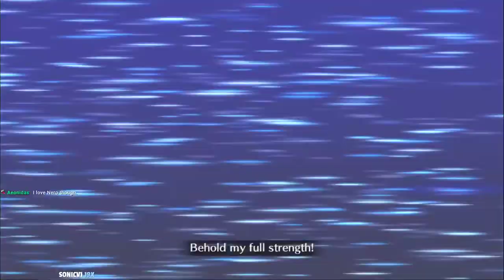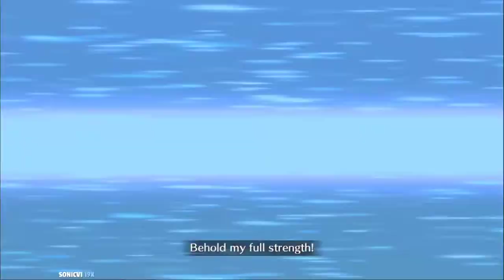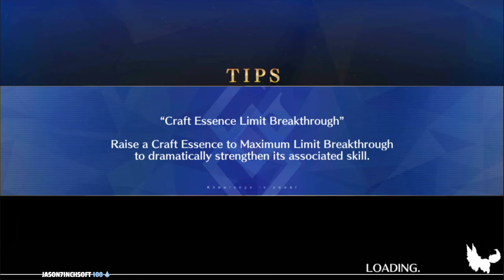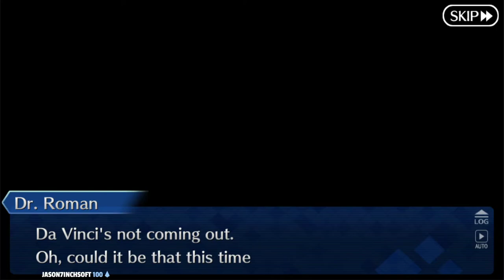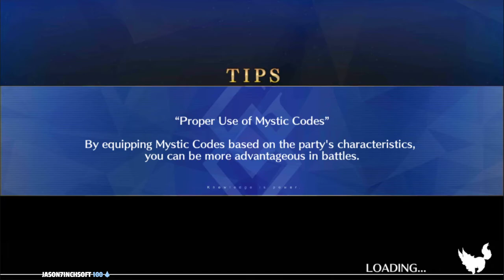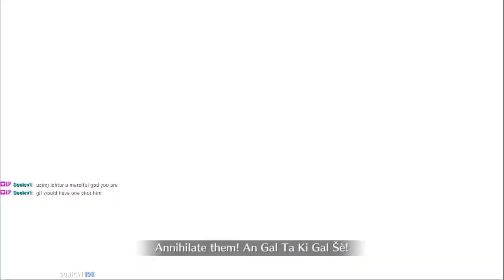Fate Grand Order - VOD - 06.01.2020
► Music
Streambeats by Harris Heller